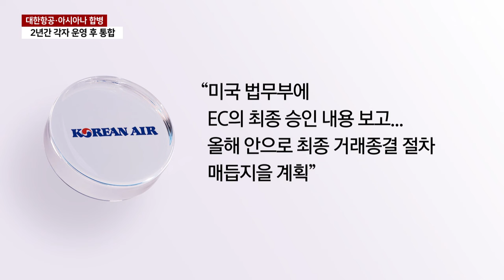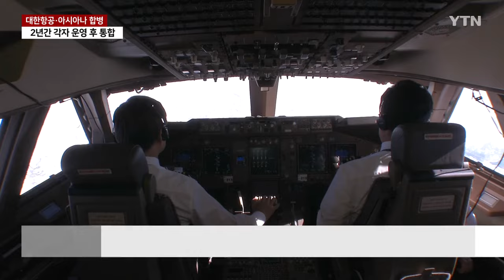EC, 대한항공·아시아나 합병 최종 승인...연내 가시화 / YTN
[앵커]
대한항공·아시아나항공 합병이 최종 관문을 넘어섰습니다.

유럽연합 집행위원회의 최종 승인이 이뤄진 건데 사실상 합병 절차가 마무리되면서 두 항공사 합병으로 인한 기대와 우려가 공존하고 있습니다.

최두희 기자입니다.

[기자]
유럽연합 집행위원회, EC가 대한항공과 아시아나항공 합병을 최종 승인했습니다.

유럽 4개 노선의 여객 이관 요건이 충족됐다고 판단한 데 이어 이번엔 아시아나항공의 화물사업 매각 요건까지 충족했다고 판단한 겁니다.

대한항공 측은 미국 법무부에 EC의 최종 승인 내용을 보고했다며, 올해 안에 최종 거래종결 절차를 매듭짓겠다고 밝혔습니다.

미국 법무부가 별도로 독과점 소송을 제기하지 않을 것으로 보이는 만큼, 사실상 기업결합 심사가 마무리된 것으로 보입니다.

대한항공이 지난 2020년 11월 아시아나항공 인수를 결정한 지 약 4년 만의 일입니다.

두 항공사가 완전한 합병을 이루는 데에는 2년이 추가로 더 걸릴 전망인데 각자 브랜드로 운영하면서 인력 재배치 작업 등을 거친 뒤 통합 대한항공으로 출범할 예정입니다.

합병 후엔 글로벌 10위권 초대형 항공사로 거듭나게 됩니다.

이에 따른 원가 절감 등을 바탕으로 경쟁력을 더 높일 수 있을 것으로 기대됩니다.

[김대종 / 세종대 경영학부 교수 : 우리가 석유를 100% 수입하는 국가인데 대한항공, 아시아나가 석유를 대량으로 구매하기 때문에 구매에 대한 경쟁력을 가질 것입니다. 대형항공사가 생겨서 여객과 화물에 경쟁력을 가지는 것이고….]

다만 우려의 목소리도 적지 않습니다.

우선 중복되는 인력의 재배치 과정에서 내부 반발을 최소화해야만 합니다.

양사의 마일리지 제도 통합 과정에서 대한항공과 아시아나의 비율을 어떻게 할지를 놓고 합리적인 방안을 마련해야 하는 과제도 남았습니다.

양사 합병에 따른 '통합 저비용항공사(LCC)'가 출범할 경우 국내 LCC 업계 판도도 크게 출렁일 전망입니다.

YTN 최두희입니다.

영상편집;정치윤
디자인;김진호